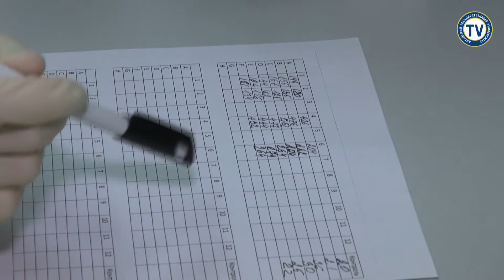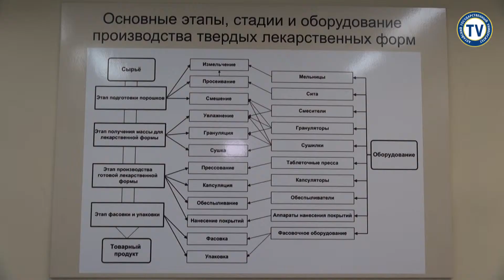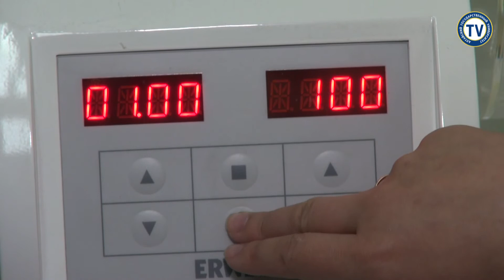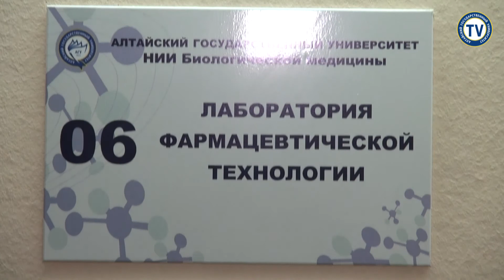Школа «Биомедицина – компетенции будущего» - 2016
Цель всероссийской молодежной научно-практической школы «Биомедицина – компетенции будущего» - 2016 – обмен научно-практическими знаниями в области суперкомпьютерных технологий в медицине, доклинических исследований лекарственных средств и фармацевтической технологии инновационных лекарственных форм.